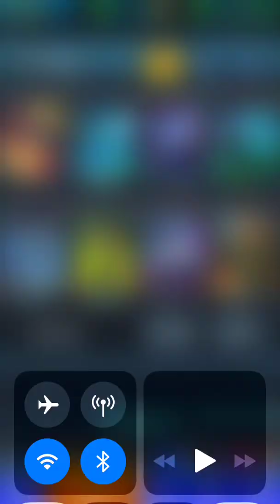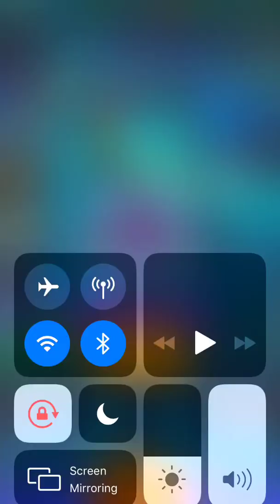how to fast rush with Sarge | Tower Duel PvP